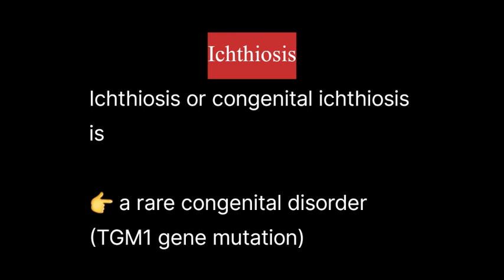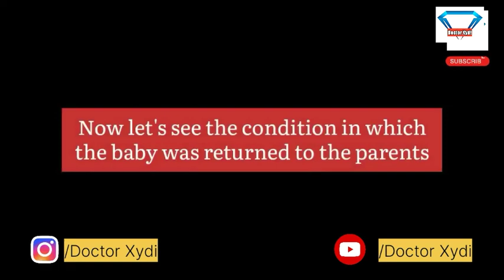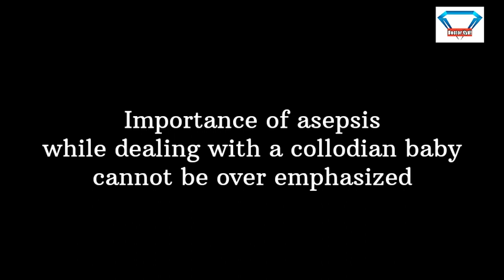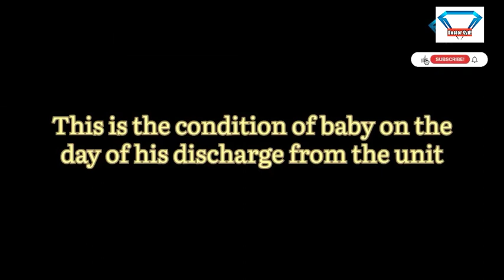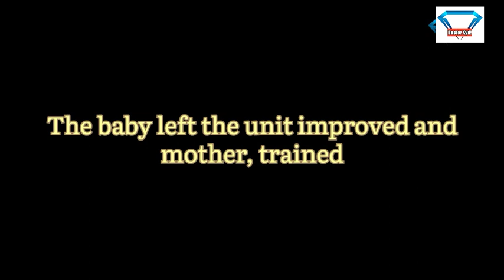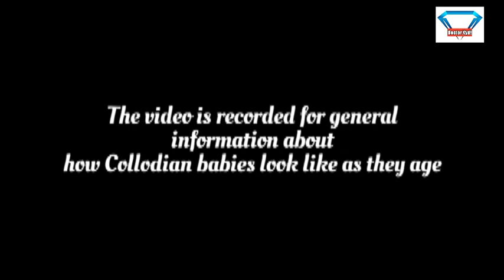Ichthyosis: Collodian's Tale | Complete Guide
Ichthyosis is a rare genetic skin disorder that affects newborns, often referred to as "Collodion babies" due to their distinctive appearance. These infants are born with tight, shiny, and scaly skin that resembles a translucent membrane, like collodion. This condition can be emotionally challenging for parents, but with proper care, these babies can thrive.

Welcome to Doctor Xydi's youtube channel

The channel is designed specially for medical undergraduates and postgraduates to share the day to day cases of wards. This may on one hand share the common cases and on the other hand give them a deep insight into a disease being presented in the videos. This channel also serves in educating the general public by its audio-visual content

About Doctor Xydi:

Doctor Xydi (Dr. Sidra Irshad) is a medical doctor from Pakistan. She makes vlogs and creates content (both, medical and literary- In Urdu, her national language and English) on her youtube and instagram, as a side hustle.